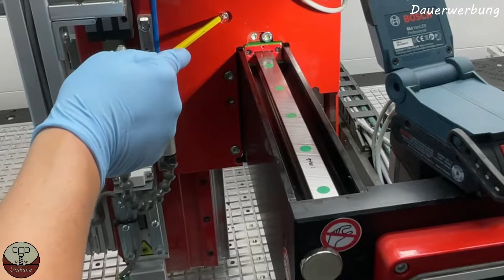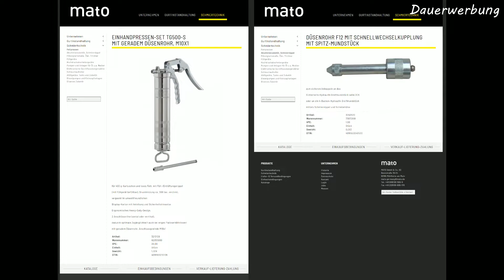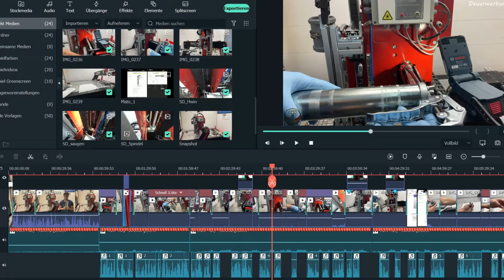Wartung einer CNC Maschine, Fett/fetten von Spindel und Schiene (CNC Haase ALS1208)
Servus,
In diesem Video führen wir eine Wartung an einer CNC durch, speziell das Thema fetten.

Kapitel:
00:00 Eröffnung
01:04 Schmiernippel
01:26 Reinigung Y-Achse
02:25 Y-Achse fetten
03:49 Reinigung Z-Achse
03:59 Z-Achse fetten
04:42 Material
04:57 Spindel Reinigung
05:51 Ende